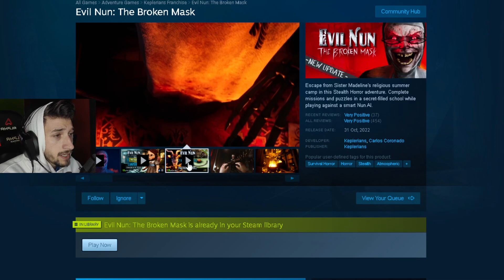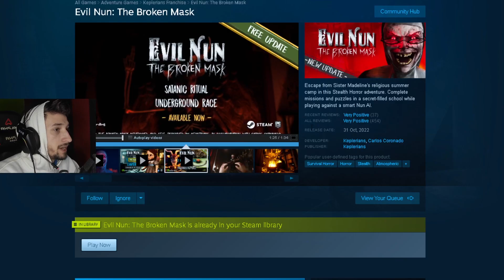Noul Update pe Evil Nun: The Broken Mask Este Aici !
Noul Update pe vil Nun: The Broken Mask Este Aici !

❤️ Like daca ti-a placut acest episod ! :)

❤️ Pentru întrebări de afaceri și alte probleme, vă rugăm să mă contactați

intended"